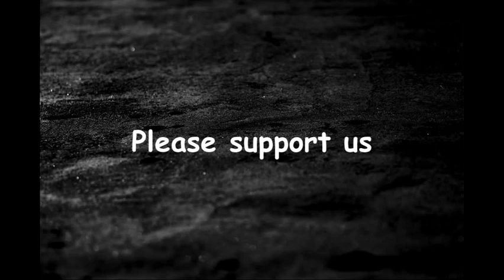Best Place to visit in Gwalior Fort / ग्वालियर किले की प्रमुख जगह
Hello Friends, Friends aaj ma apko Gwalior fort ke bare me information dugi.

Gwalior fort Best Place:-

1. Gwalior fort
2. Assi Khamba Ki Baori
3.  Dargah Hazrat Khwaja Kanoon Sahib
4. Chhatri of Bhim Singh Rana
5.  Karan Mahal
6. Garuda monument
7. Gopachal rock cut Jain monuments
8. Suraj Kund
9. Siddhachal Caves
10. Gujari Mahal
11. Sasbahu Temple
12. Teli Ka Mandir
13. Gurudwara Datta Bandi Choodh
14.  Jahangir Mahal and shahjaha mahal
15. Urvashi Temple Gwalior
16. Man mandir Mahal
17. Hathi Pol Gate
18. Vikram Mahal

If any mistake in this video Please forgive me.